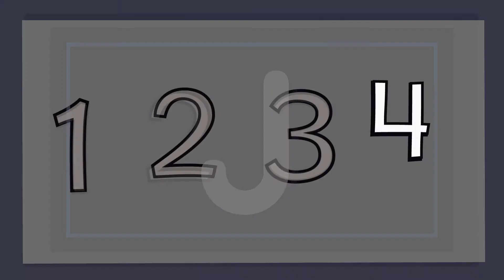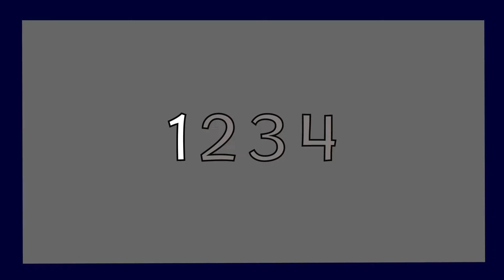ABC SuperScramble (uppercase letters) (+vocals)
It's the classic ABC song (tune: "Twinkle, Twinkle, Little Star")  ... but different.  You'll sing the entire English alphabet 3-ish times, with only the last time in alphabetical order.  That's a lot of alphabet practice in just under two minutes!

The SuperScramble is for learners (native speakers and ESL/ELL learners) who want to test how well they really know the English alphabet. Think of the visuals as flashcards prompting you to come up with the letter name as you sing the song.  The SuperScramble can also be used to help learners understand how letters make words.

If you are looking for the instrumental version, Links to lowercase and mixed upper and lowercase versions are listed below.

The SuperScramble has 4 verses:

(1)  and (2)  We sing the entire alphabet, but in a mixed-up order.

(3) We sing alphabet letters in a mixed-up order like before, but this verse contains some hidden words.  Try to find them!

(4) FASTER!, from "A" to "Z", and adding in the text ("Y and Z" and the text at the very end of the song).  We have to end with a review, and singing faster is a fun way to review the letters and our understanding of alphabetical order.  While the letter order does not matter for reading or writing, we should learn it because it is a frequently used method of organizing information.

This song is great for anyone learning the English alphabet, including native English speakers and ESL/ELL children and adults.  It is also a good entry into reading words because most of the words in the ending text ("Now I know my ABCs; next time won't you sing with me?") and the hidden words in verse three are on the Dolch and Fry sight words lists for first grade (ages 6-7).  Some of them are even on the kindergarten (ages 4-6) and pre-K (ages 3-4) sight words lists!

If this SuperScramble is too challenging and you want to practice the alphabet at a slower pace, check out our Scrambled ABCs.

If you like all the stuff we're making over at the San Diego Studio of Arts and Letters and want to pay something for it, you can!

If you'd like a version of this video that you can use separate from YouTube, or if you'd like a bespoke Scrambled ABC just for you, contact us at to discuss terms and pricing.

We have everything from videos and worksheets for beginning writers to deep dives into governmental policy to arts and crafts, and we are adding more all the time.  We'd love to see you over there!